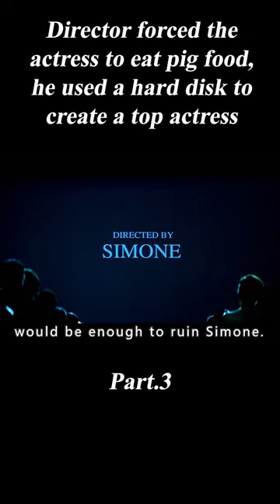"S1m0ne" shorts 3/3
Summary: A producer's film is endangered when his star walks off, so he decides to digitally create an actress to substitute for the star, becoming an overnight sensation that everyone thinks is a real person.

Movie name:S1m0ne

[Maroon Recap] Single Mom Spends 3 Days in Love with a Murderer and Reunited after 25 Years
[Maroon Recap] Single Mother Wakes up with a Male Penis in Her Lower Half and Finds True Love